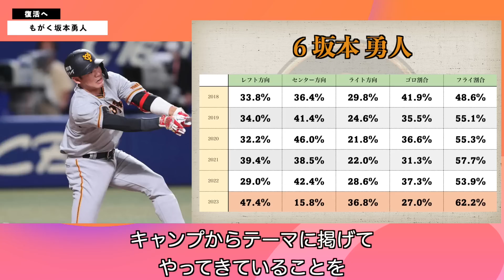巨人今季ベストゲーム！秋広初ヒットに若手の新・勝利の方程式が誕生はもう絶頂です！ 読売ジャイアンツ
00:00 試合振り返り
03:12 明日の予告先発
04:11 坂本復活に向けて
05:14 松原の昇格と丸の状態に思うこと
06:32 先発の救世主候補

直江選手がよく踏ん張りました。
田中千晴選手の投球は凄すぎました。
大勢選手の安定感。
２０代前半の方程式たまんねえええ〜